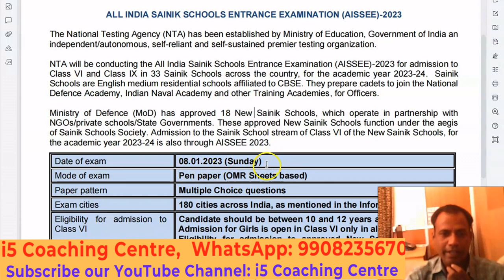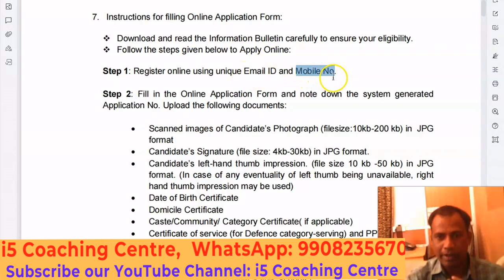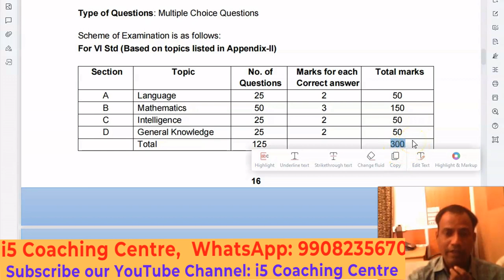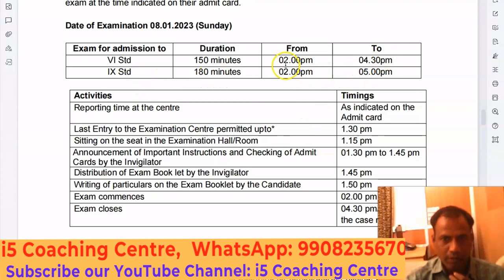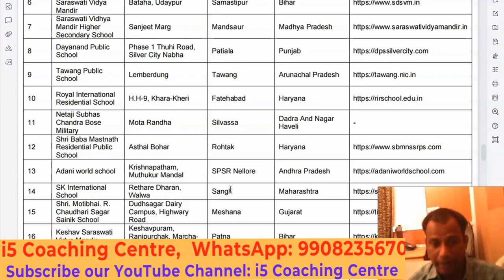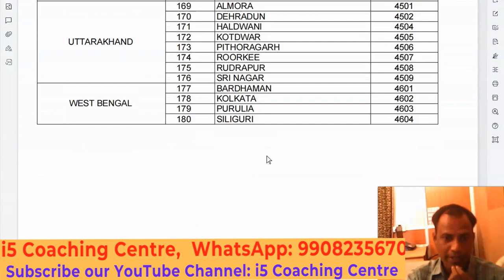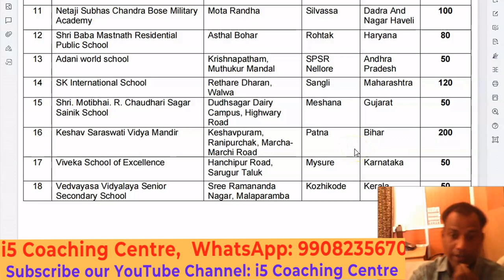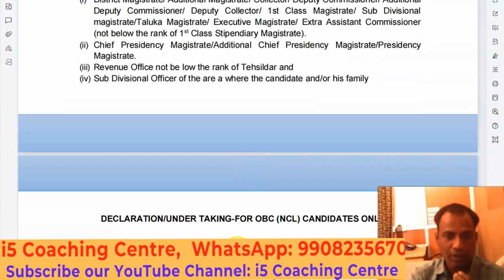Sainik School Entrance Exam 2023-24 || Sainik School Notification || i5 Coaching Centre, nizamabad.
1st in india GK | most Frequently asked Questions & Answers | India gk | Competitive Exams GK | i5 Coaching Centre, Nizamabad, 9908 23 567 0